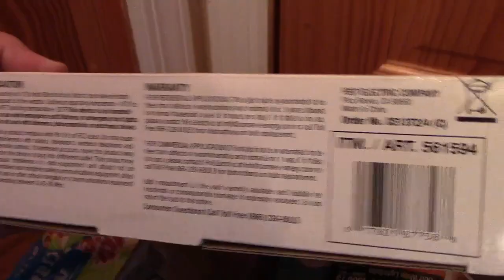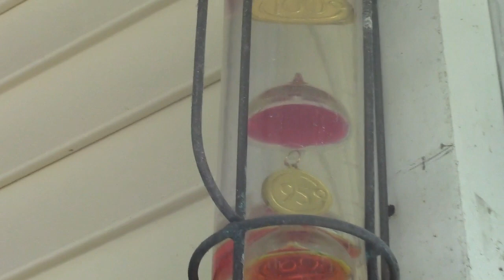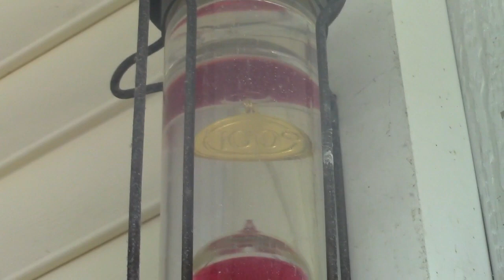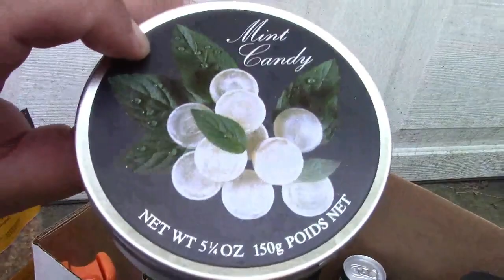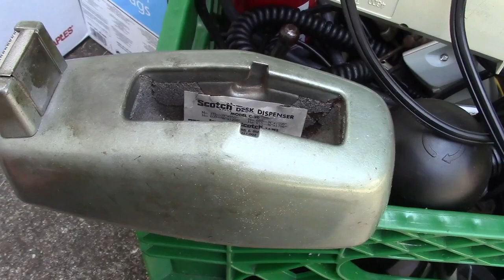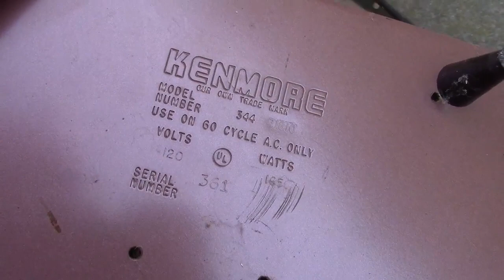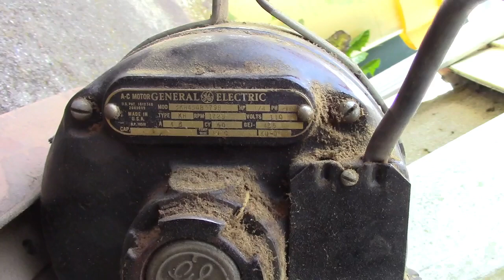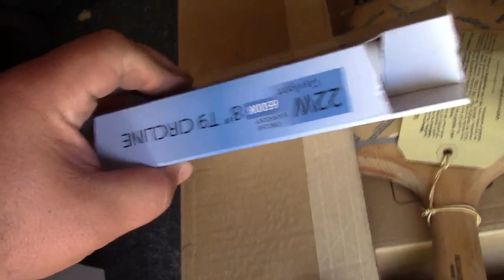Awesome "Estate" Haul...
If you recall the story of how I got Ginger, the 2003 Toyota Camry LE with the V6 engine, this continues the saga.  It so seems that the old lady who I bought the car from had passed away about 3 weeks after I bought it.

She had a La-Z-Boy recliner chair that my dad was supposed to inherit.  I say inherit, but it's not really an inheritance; we have no familial relationship with this lady.  She wanted the chair to go to him because he was helpful in bringing the chair in and setting it up for her so she could use it and be comfortable in her final days.

Her son came and went through the house for several weeks, getting any important papers and items of value and sentiment.  There were also other relatives involved.  My dad was called to pick up the chair.

He and I went over there and the intention was to measure the chair and figure out a game plan for it.  We left with a few items as well that was to go to a neighbor of his, who was very close with this woman.

We went back a couple of weeks later to pick up the chair and were basically given carte blanche to take whatever we saw fit.  So we borrowed a truck, got the chair, and a whole bunch of other goodies which are chronicled in this video.

We went through the entire house, every room.  Picked up items of value, items that could be useful, even standard grocery items, that way there wouldn't be a need to buy more when they run out.  Basically, this was an estate sale where everything was free.  Unfortunately, I got no video of the house, but it was quite interesting.  It's too bad, but I do have vivid memories of the place.